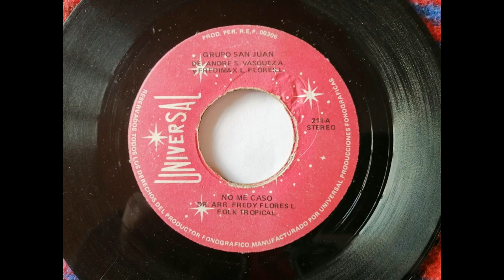GRUPO SAN JUAN - NO ME CASO. Canta ÉL PUMITA ANDY